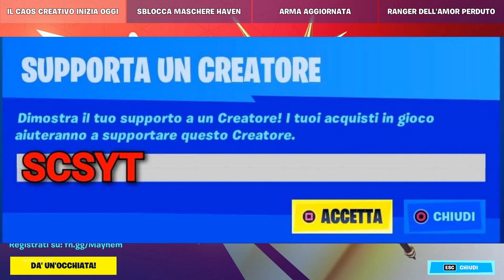COME FARE LA SFIDA DEL CAOS CREATIVO PER SBLOCCARE IL NUOVO PICCONE SU FORTNITE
❗CODICE CREATORE: scsyt❗

⭐SE VOLETE AIUTARMI per FARMI MIGLIORARE il CANALE RICORDATEVI di ISCRIVERVI , ATTIVARE LE NOTIFICHE e CONDIVIDERE in MODO che POSSO PIANO PIANO MIGLIORARE e FARE VIDEO SEMPRE MIGLIORI! GRAZIE a TUTTI COLORO che lo FARANNO🔥⭐